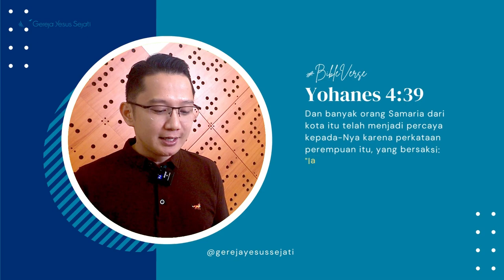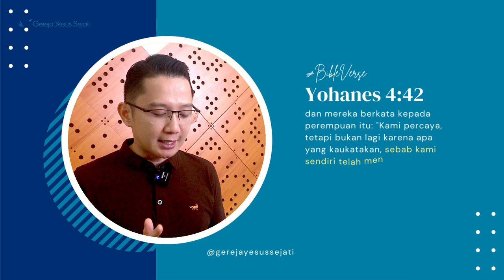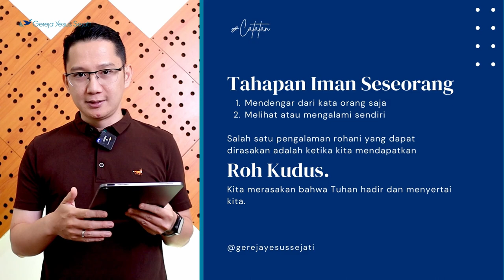Perbuatan SATU ORANG INI Ternyata SANGAT BERPENGARUH | Pdt. Paulus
Puji Tuhan, kesempatan kali ini kita akan mendengarkan renungan dengan judul "Karena Satu Orang" yang dibawakan oleh Pdt. Paulus Wijaya